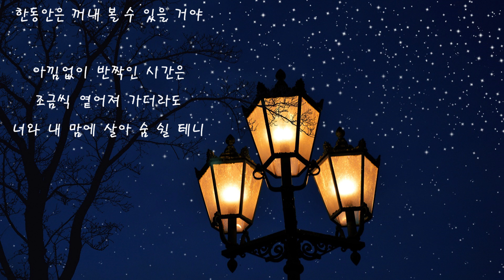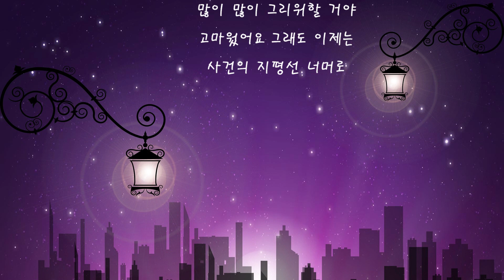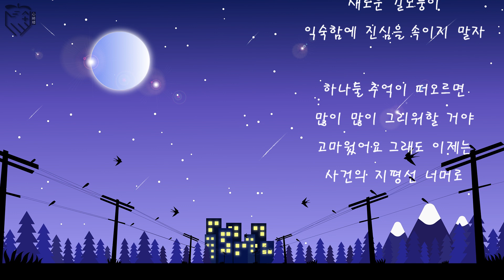사건의 지평선 (유정/ 윤하)/ 아낌없이 반짝인 시간은.../ 가사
사건의 지평선(윤하)

생각이 많은 건 말이야
당연히 해야 할 일이야
나에겐 우리가 지금 일순위야
안전한 유리병을 핑계로
바람을 가둬 둔 것 같지만

기억나? 그날의 우리가
잡았던 그 손엔 말이야
설레임보다 커다란 믿음이 담겨서
난 함박웃음을 지었지만
울음이 날 것도 같았어
소중한 건 언제나 두려움이니까

문을 열면 들리던 목소리
너로 인해 변해있던 따뜻한 공기
여전히 자신 없지만 안녕히

저기 사라진 별의 자리
아스라이 하얀 빛
한동안은 꺼내 볼 수 있을 거야
아낌없이 반짝인 시간은
조금씩 옅어져 가더라도
너와 내 맘에 살아 숨 쉴 테니

여긴 서로의 끝이 아닌
새로운 길모퉁이
익숙함에 진심을 속이지 말자
하나둘 추억이 떠오르면
많이 많이 그리워할 거야
고마웠어요 그래도 이제는
사건의 지평선 너머로

솔직히 두렵기도 하지만
노력은 우리에게 정답이 아니라서
마지막 선물은 산뜻한 안녕